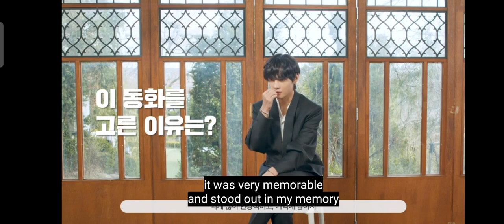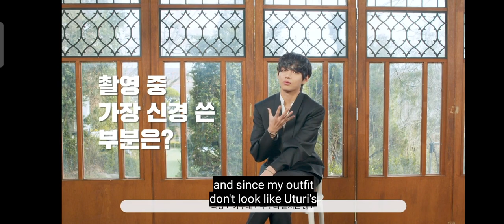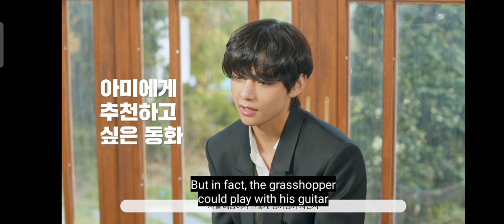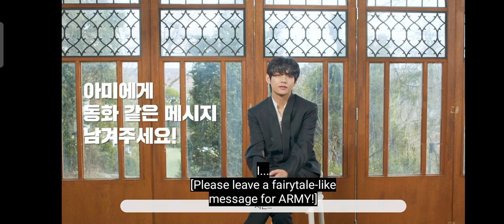[ENG SUB] OUR STORY Taehyung's Fairy Tale Interview CHAPTER 2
let me know if u want chapter 1 version:)